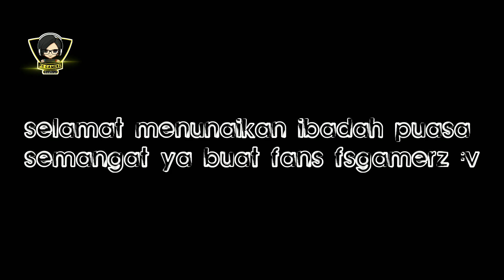cara instal mod skin kamen rider amazon neo - gta sa android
✓ no root
▬▬▬▬▬▬▬▬▬▬▬▬▬▬▬▬▬▬ Berteman yuk "Tak Kenal Maka Tak Sayang" (ini SOSMED ku guys)⬇⬇⬇

•Camera:
Iphone 5S

•edit video:
-Kinemaster
-powerdirector